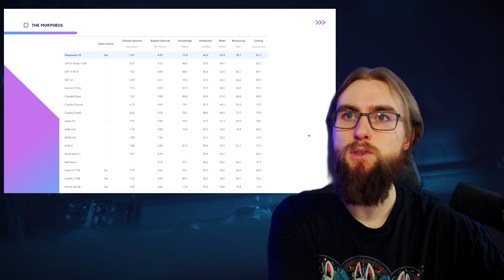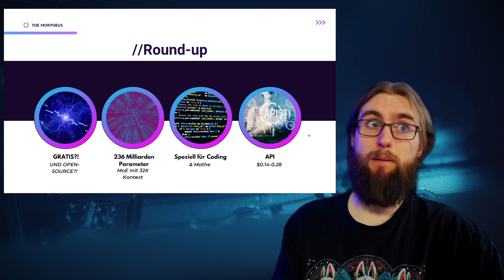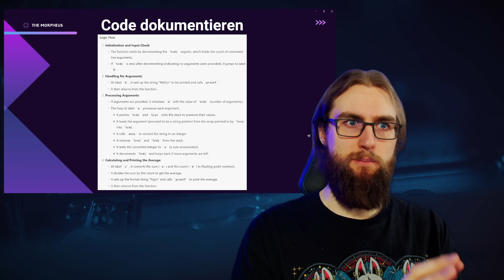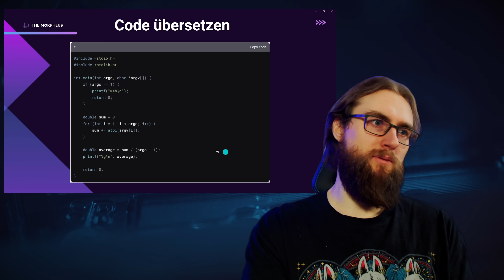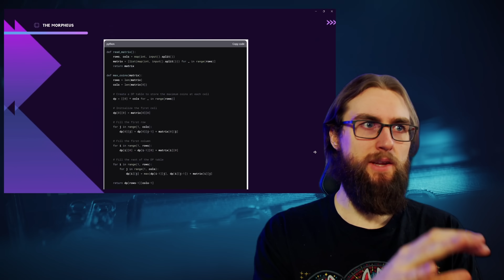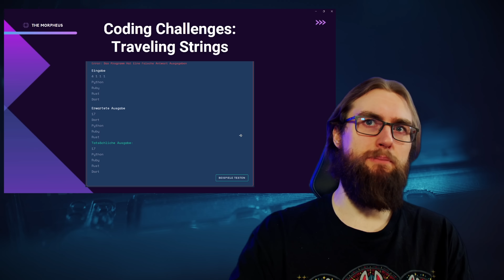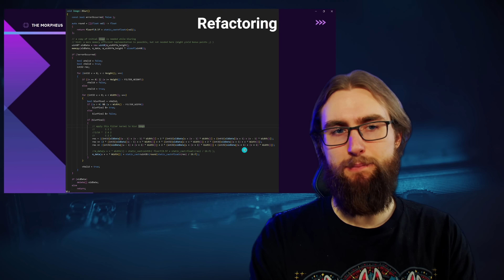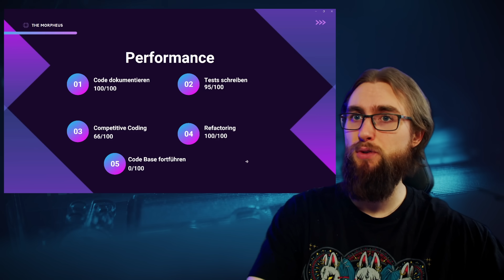Deepseek Coder v2: Schlägt GPT4-O beim CODEN!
Was sagt ihr? Ich find's mega beeindruckend!